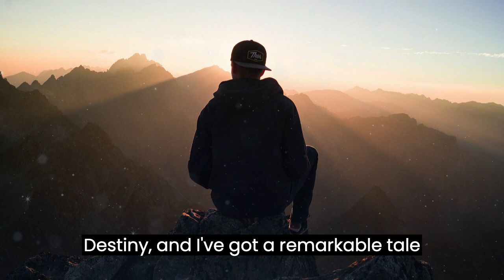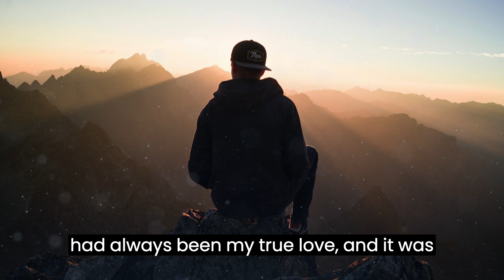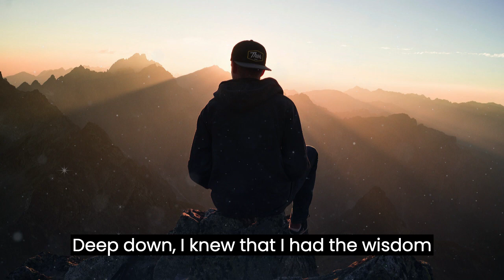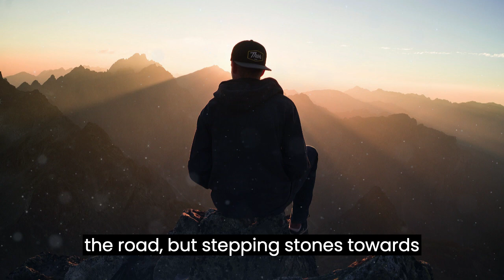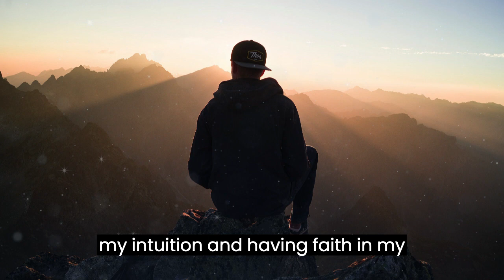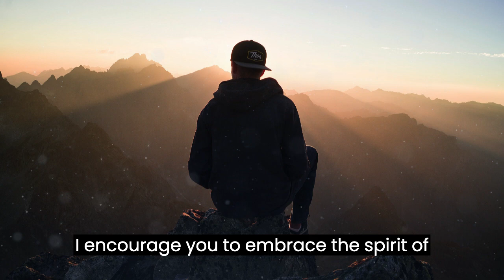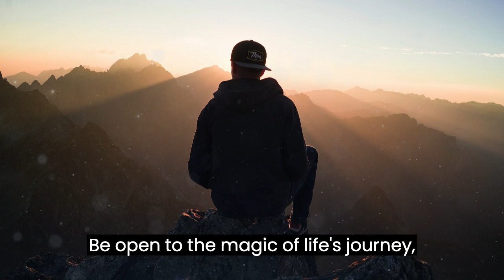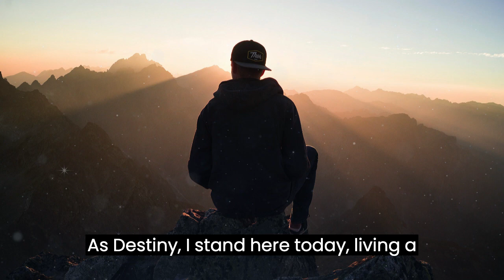Designing Your Life by Bill Burnett and Dave Evans | Book's Story | illuminate peak | Sleep Story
Get ready to explore the art of "Designing Your Life," where every chapter unveils empowering lessons that will inspire you to embrace the present, follow your passions, and craft a life you truly love. Join me as I share my experiences, dreams, and the secrets to choosing happiness. Together, let's paint a canvas of purpose and joy, and discover the boundless potential within. So, grab a seat, lean in, and let's embark on this magical adventure together! Are you ready? Let's dive in!